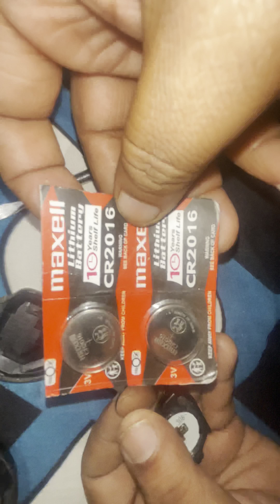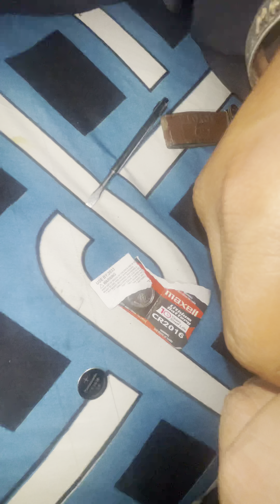Car remote key battery change|￼ Inoova battery change part 2